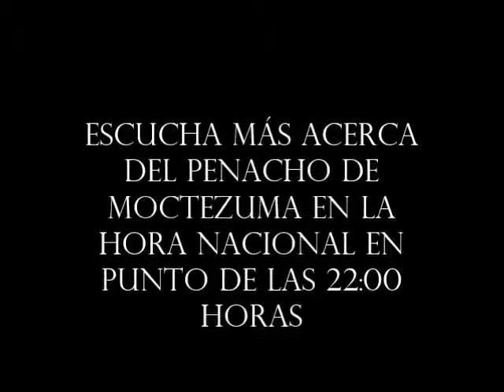La Hora Nacional - Penacho de Moctezuma